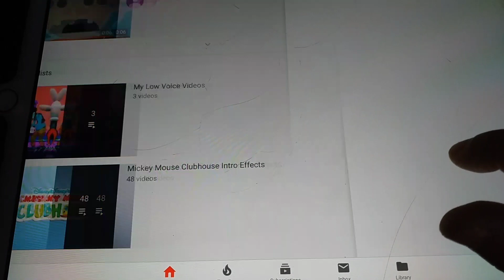Welcome to My Channel